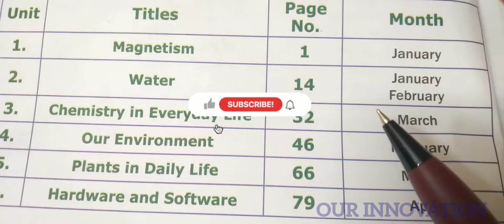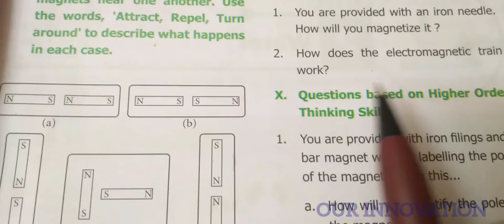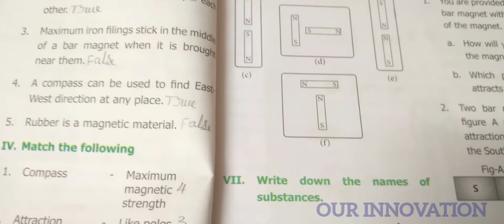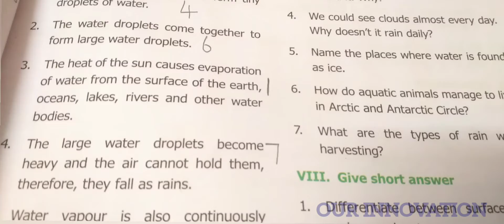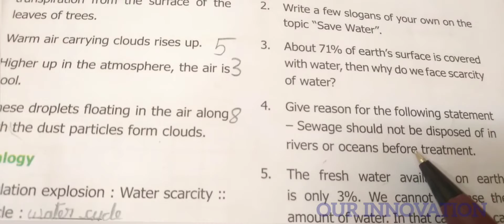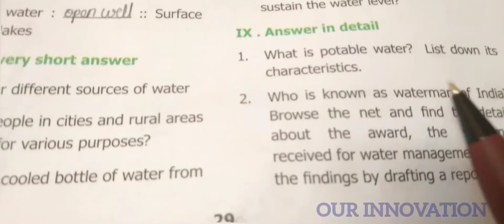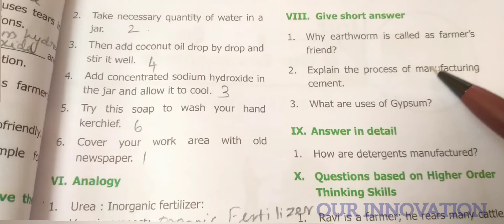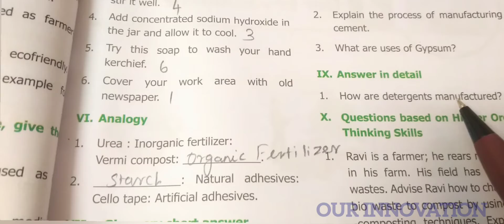6th Std Science/ Important questions in unit 1, 2, 3 / Term 3